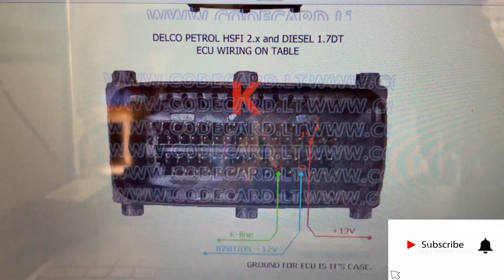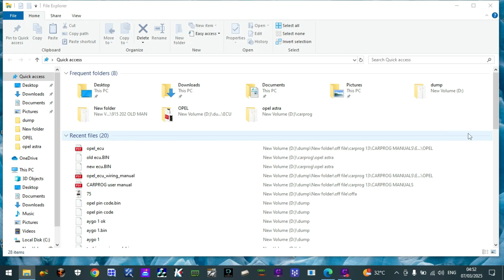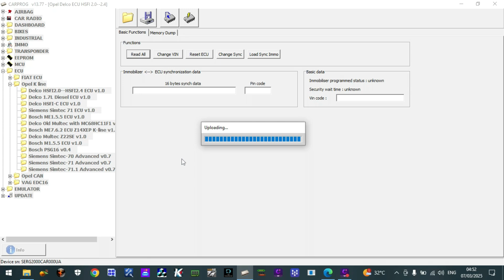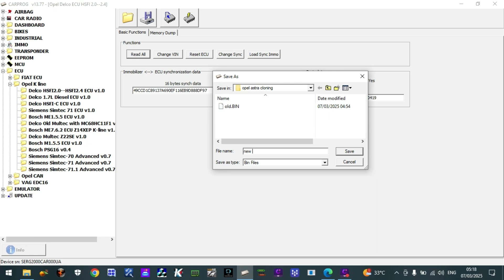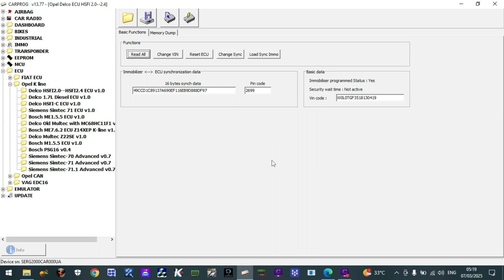OPEL ECU CLONING WITH CARPROG AND GODIAG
CLONING OPEL ECU WITH CARPROG